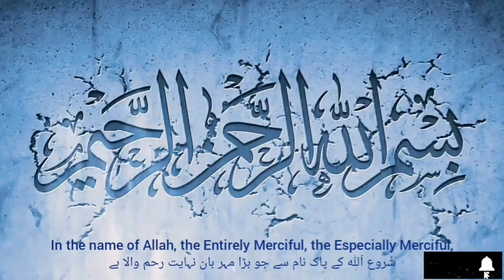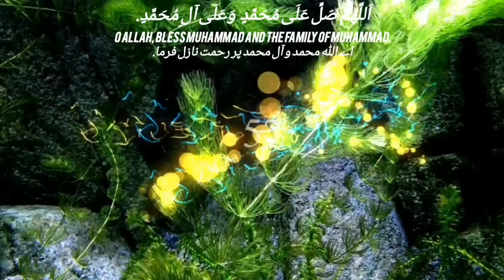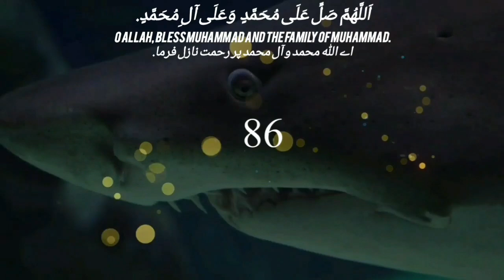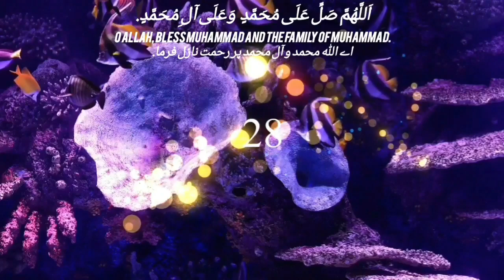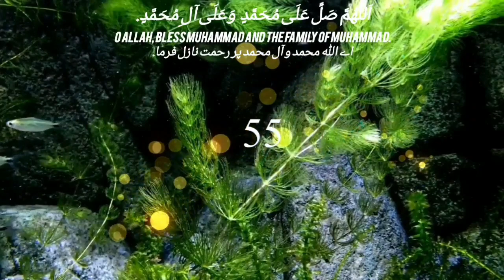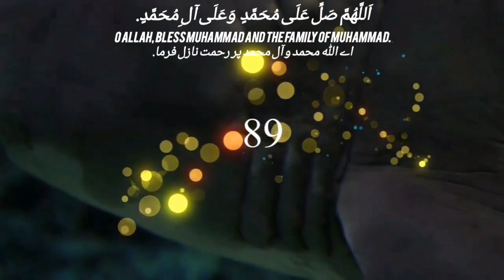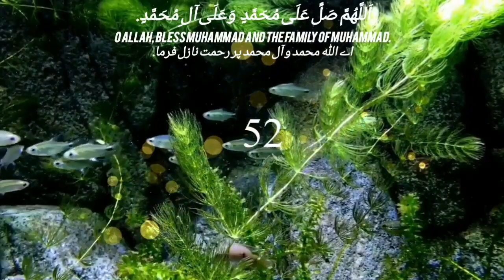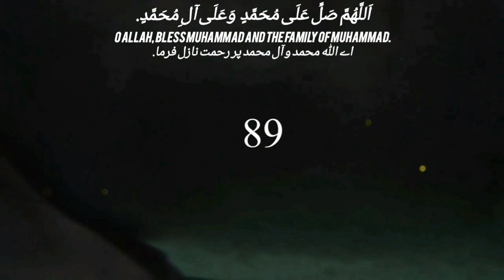Allahumma Salli Ala Muhammad Waala Ali Muhammad 100 time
Recite this to send Salutations to Prophet Muhammad (ﷺ)
ٱللَّٰهُمَّ صَلِّ عَلَىٰ مُحَمَّدٍ وَعَلَىٰ آلِ مُحَمَّدٍ
Transliteration: Allahumma Salli ‘ala Muhammadin wa ‘ala aali Muhammad
Translation: O Allah, send your grace, honour and mercy upon Muhammad and upon the family of Muhammad